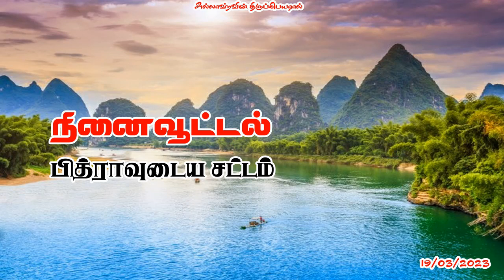பித்ராவுடைய சட்டம்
P.J